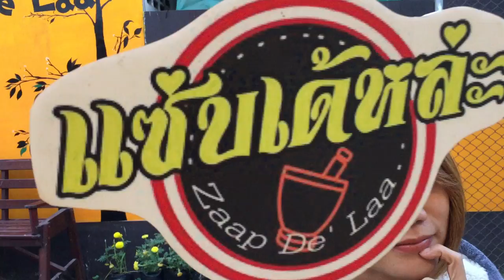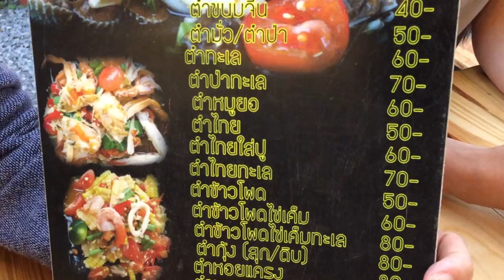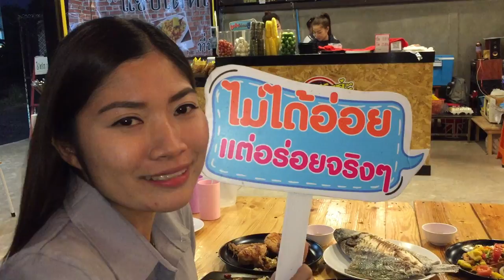แซ่บเด้หล่ะ ร้านส้มตำอร่อยในอุดร : Banana Diary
ร้านนี้แม่ค้าน่ารักนะขอบอก